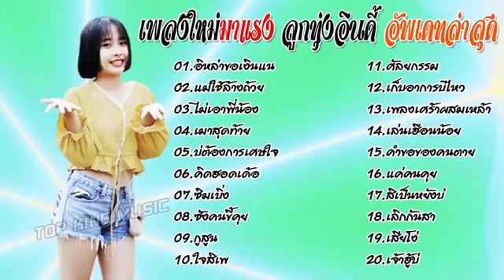เพลงใหม่ล่าสุด!! 20 เพลงลูกทุ่งอินดี้ มาแรง เพราะๆ โดนใจ